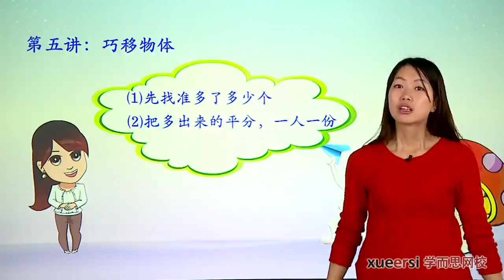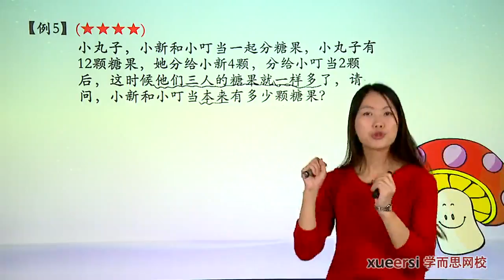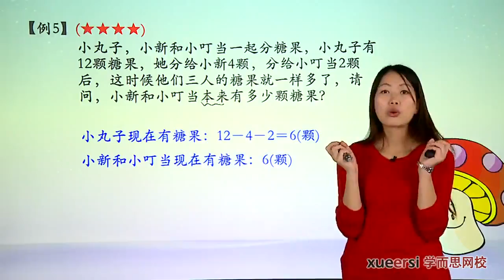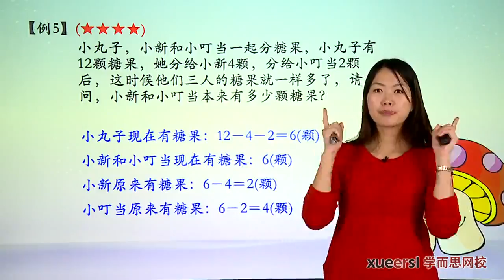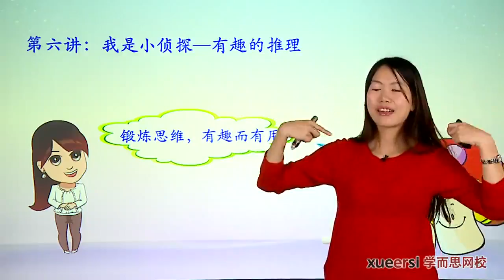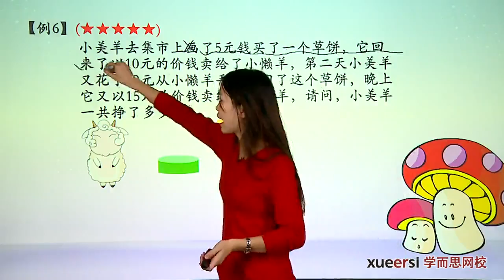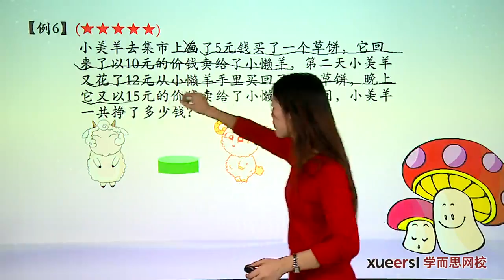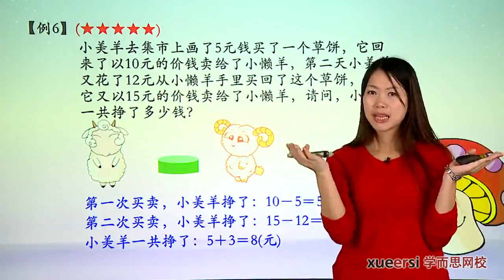学而思 一年级 复习例4